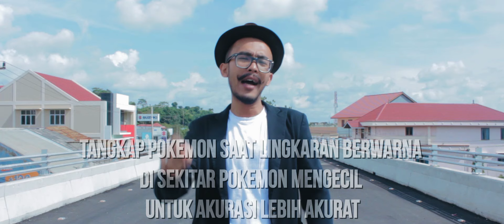Gak kepikiran #02 - CARA MENDAPATKAN POKEMON LANGKA + PETA POKEMON ( LINK DI DESCRIPTION )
*KOREKSI*

TIPS NO 4 YANG DIMAKSUD PADA SAAT KALIAN MAU NETASIN TELUR POKEMONNYA YA,JADI PADA DASARNYA SSEMAKIN JAUH KALIAN SEMAKIN BESAR KEMUNGKINAN POKEMON DARI TELUR YANG KALIAN DAPAT MENGHASILKAN POKEMON YANG ANEH,BARU DAN LANGKA

Tetap cari tau apa yang gak kepikiran,karena yang kalian tau,belum tentu kalian pikirkan

Gak kepikiran episode 2

Episode kali ini kami membahas tips dan trik sebelum kalian main POKEMON GO

ini link download peta pokemon berdasarkan jarak

Get it  touch with us in internet